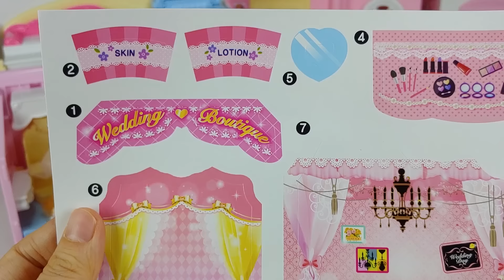오늘은 드레스 보러 가는 날! 미미 페이리 웨딩샵으로 어서 가자!